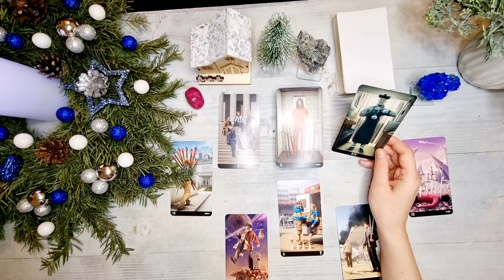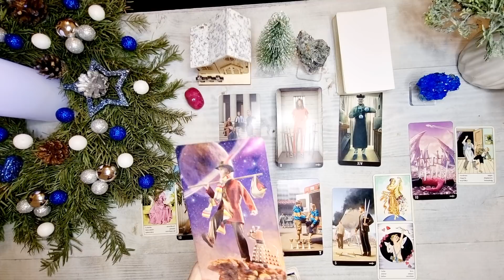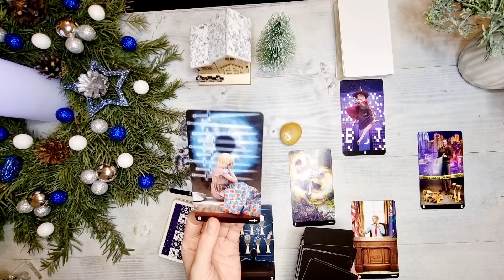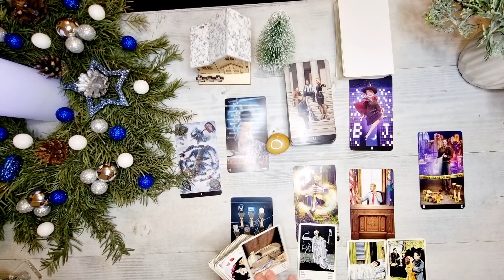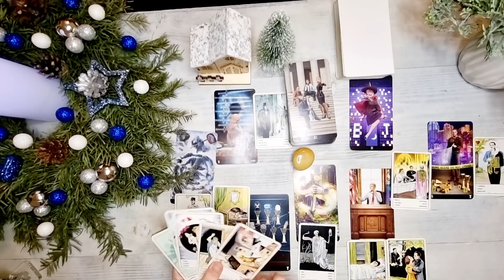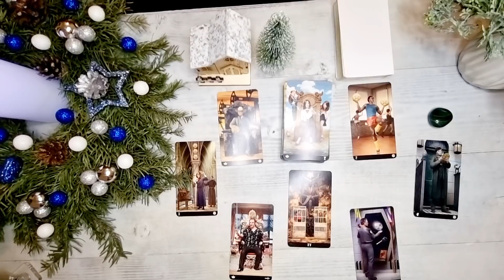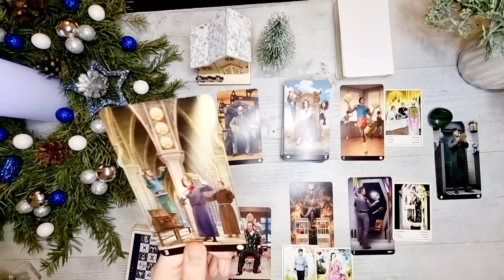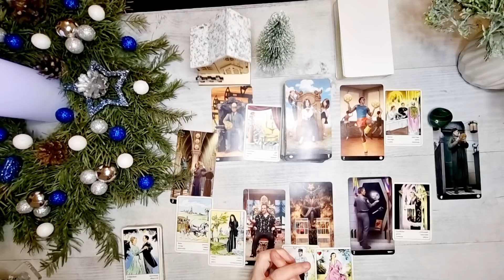𝐕𝐈𝐍𝐄𝐑𝐈🔮𝟑𝟏 𝐃𝐄𝐂𝐄𝐌𝐁𝐑𝐈𝐄🕯𝐓𝐀𝐑𝐎𝐓 𝐙𝐈𝐋𝐍𝐈𝐂! 𝐑𝐄𝐕𝐄𝐋𝐈𝐎𝐍! 𝐋𝐀 𝐌𝐔𝐋𝐓𝐈 𝐀𝐍𝐈!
Daca vrei sa vezi etalarile cu o seara inainte, Alatura-te pentru avea acces înaintea tuturor  la CITIRI SPECIALE BONUS: (abonamentul cu 19,99 lei) Dacă nu apare butonul Join/Alătura-te, intrați de pe laptop/computer. (Asta tine de țară și de platforma pe care o folosiți, insa se poate rezolva).

ALEGE UN NUMAR: 00:00
NR.1  TAROT BONUS DECEMBRIE 1:28
NR.2: TAROT BONUS DECEMBRIE  8:04
NR.3 TAROT BONUS DECEMBRIE  14:50
CONCLUZII 20:16